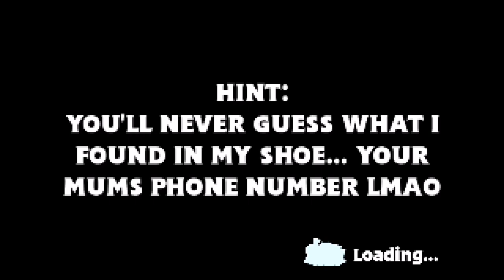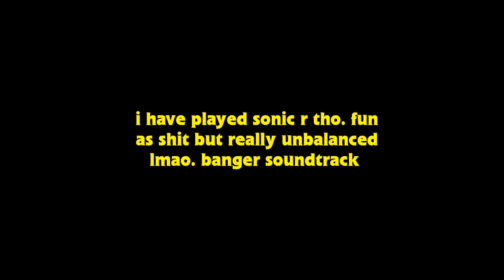Thomas R | PieceOfJay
y'all won't ever see the joke i cut. it ain't even bad i just thought of a funnier one